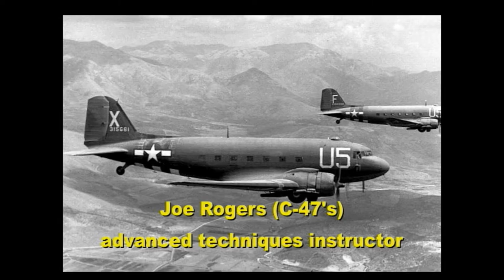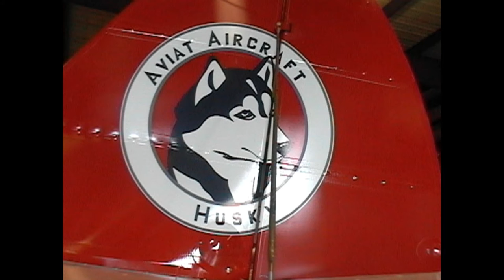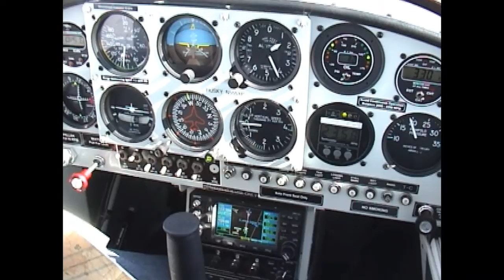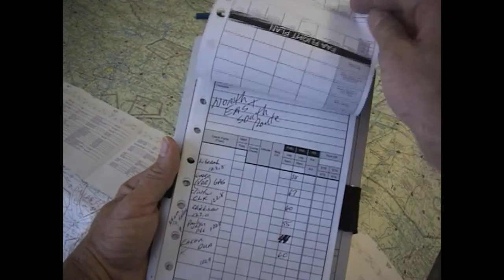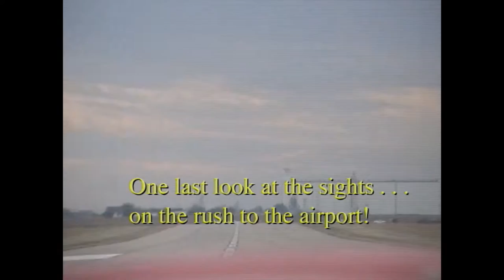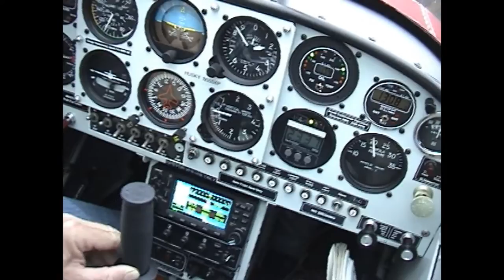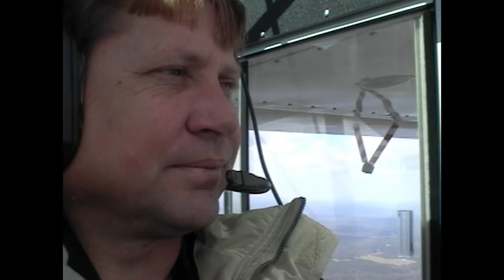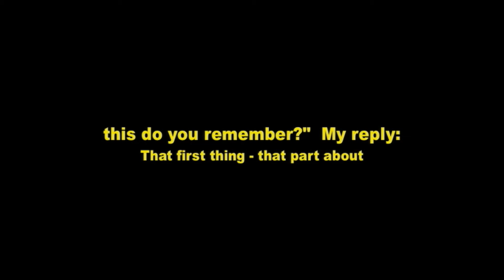Bush Plane Video - Bush Plane Flight Across America - Stick & Rudder Flying Aviation Music Video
Bush Plane Video - Bush Plane Flight Across America - Stick & Rudder Flying Aviation Music Video - A ferry flight, across America and across time.  Ayres Corporation stick & rudder instructors (1971-81): John Boggs: P-40 instructor - A-20's (shot down in one) - B-25's (shot down in one also) Johnny Neile: P-40 instructor - formerly with the Flying Tigers - Chuck Coe: F4U Pilot - advanced techniques instructor  Joe Rodgers: C-47's - advanced techniques instructor  Von E. Ives: basic flight and commercial flight instructor - his training was the key to all to come, and saved my life (and I suspect many more) more than once - a group of the best stick and rudder pilots that ever lived.  Farewell.  What they would teach you: how to stall without losing any altitude (you have no room at 3 feet off the deck).  How to fly slow down low safely.  How to maneuver in a field, desert or terrain without using ailerons.  How to line up guns, cameras, or your plane on an object quickly, then find another.  How to land ultra short - how to takeoff ultra short.  How to carry loads and maneuver on the deck.  Particularly useful to crop-dusters, movie pilots, A-10's: how to rudder around objects in fields below the tree-line and follow hilly terrain.  Aircraft Used: Boeing Stearman (2) Primary Instruction, SuperCub (introduction to low level flight) Piper Pawnee (20 hours supervised solo) Grumman AgCat (20) hours Ayres Thrush (20 hours)  Bush Plane Across America.  Bush Plane: Aviat Husky A1B (180 hp).  Bush Plane Across Time.  Aviation music video set to stick & rudder seat of the pants flying.  Bush Plane stick & rudder flying.  Airplane music video.  Mattson music video.  Stick & Rudder Flying Aviation Music Video - Bush Plane Video  Bush Plane Video - Bush Plane Ferry Across America - Stick & Rudder Flying Aviation Music Video